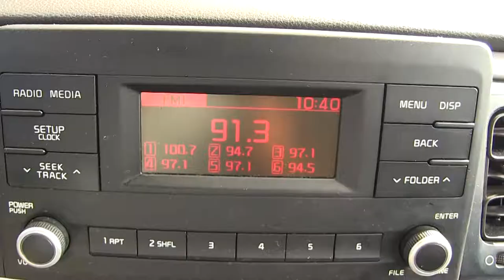Kia / Rio / 2018/ e119492